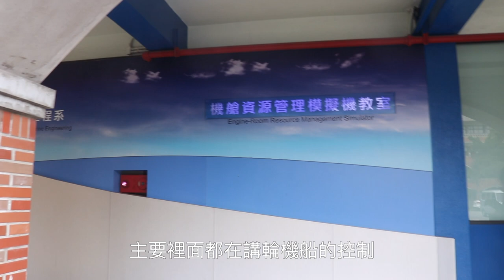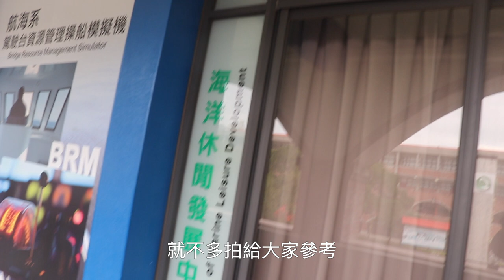vlog台北海洋科技大學一日遊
受邀到大學參觀